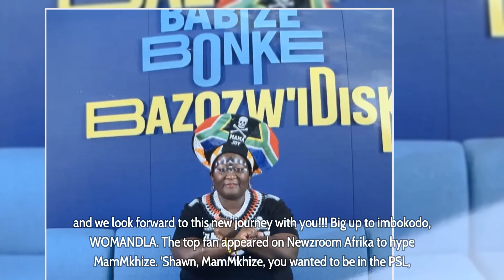Shauwn Mkhize ‘signs’ Orlando Pirates top fan Mamajoy Chauke for Royal AM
Shauwn Mkhize ‘signs’ Orlando Pirates top fan Mamajoy Chauke for Royal AM - A piece of news that is sure to send shockwaves in the South African football fraternity, Royal AM President Shauwn Mkhize, has ‘signed’ Orlando Pirates to fan Mamajoy  Chauke in one of the most controversial football deals in South Africa.

Mamajoy Chauke has missed only one home game for Orlando Pirates in 20 years for her family grief in 2012. She is leaving her favourite club for good.

Can a fan be signed? A case of Shauwn Mkhize and Mamajoy.

Football fans on social media believe Mamajoy was lured to Royal AM by the multimillionaire businesswoman’s irresistible offer.